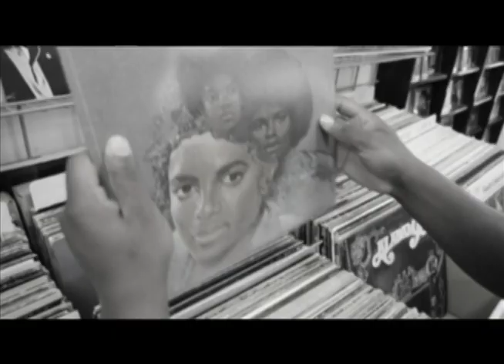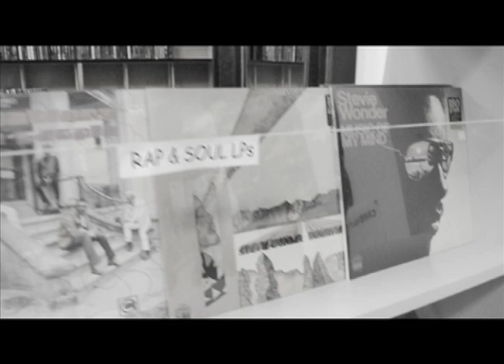Alexander The Great - HiiiPower Remix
Kennedy Films X Foolies Productions brings you their first film. Over J Cole's produced track HiiiPower young artist ATG gives you some dope visuals in the downtown community of Gainesville, Fl.

Special thanks goes out to "Here Again Music and Movies" for letting us use their facility to shoot the short video.